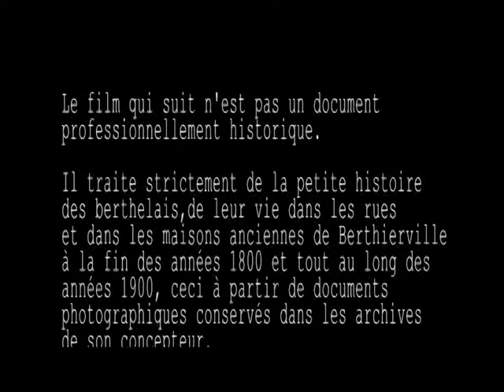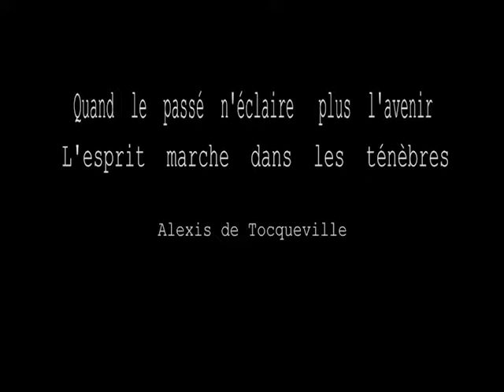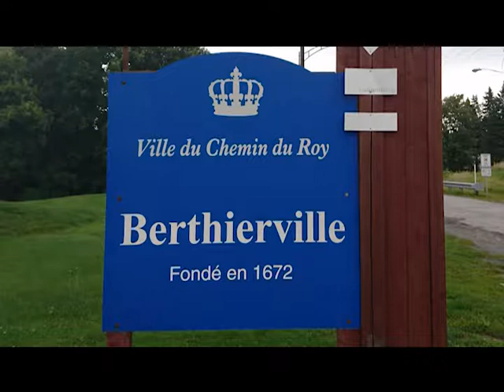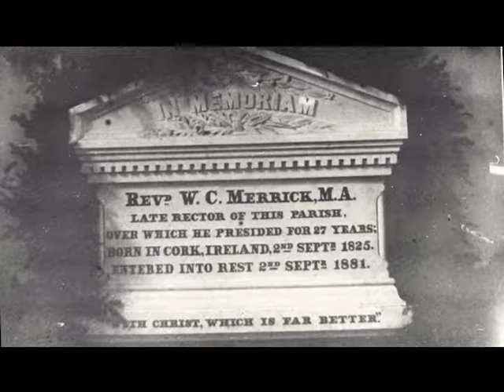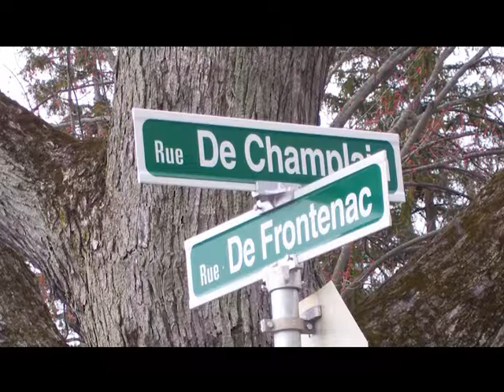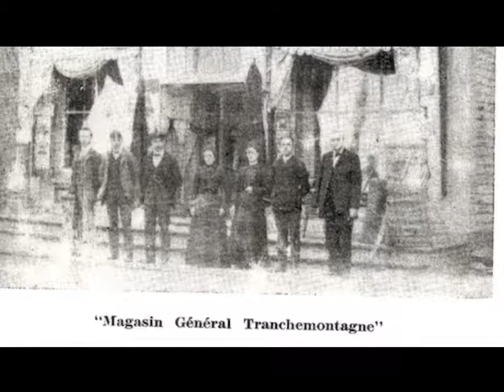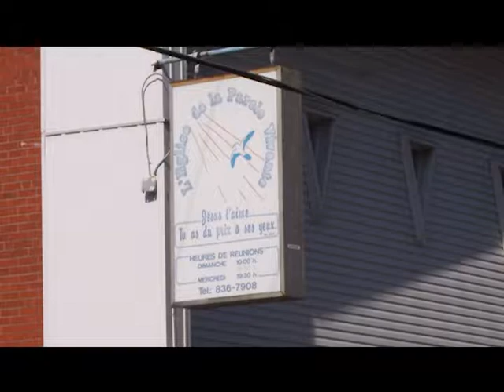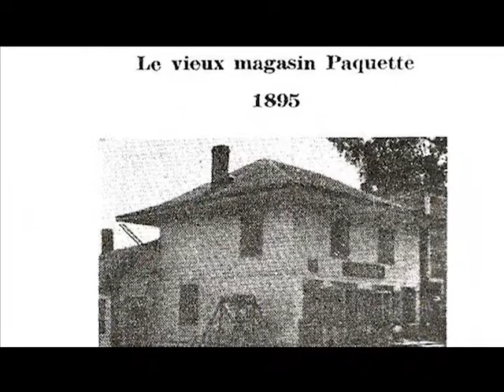Berthierville mon Amour -- Partie1--